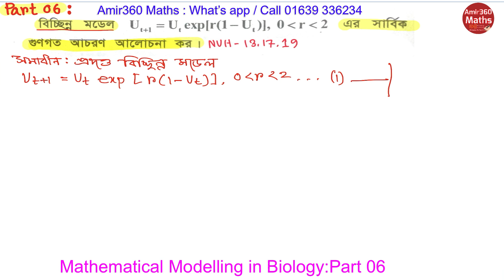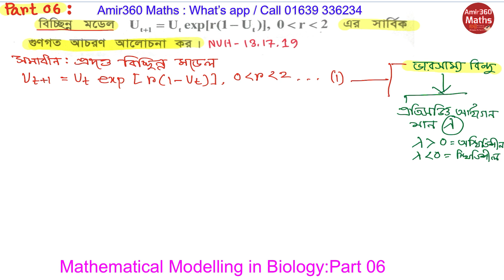Mathematical Modeling in Biology Part 06 For Honours 4th Year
For Contract
What's app / IMO / Call
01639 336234